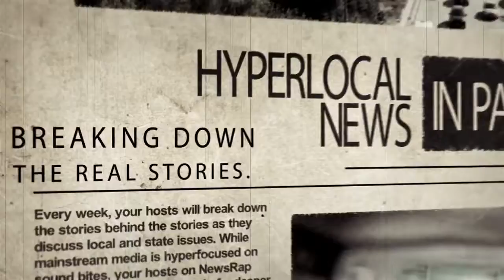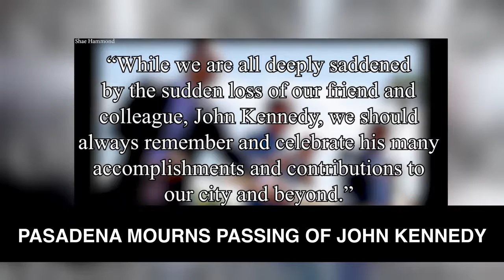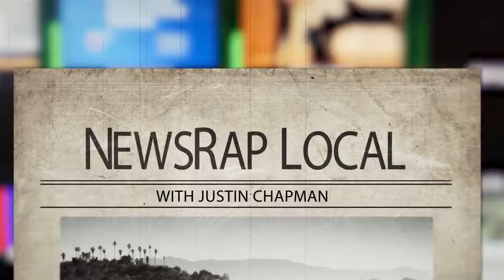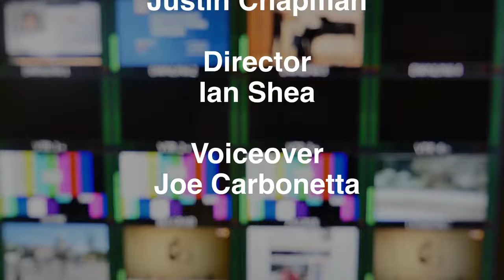NewsRap Local with Justin Chapman - August 2022 - featuring Pasadena Mayor Victor Gordo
Journalist Justin Chapman hosts this hyperlocal news talk show, "NewsRap Local with Justin Chapman," on Pasadena Media's TV channels and streaming apps.

In this episode, Justin interviews Victor Gordo, mayor of Pasadena, about John Kennedy's legacy, the process to appoint his successor on the City Council, the 710 stub, the new city manager and pending police chief, and much more, including breaking news on the USS Pasadena.